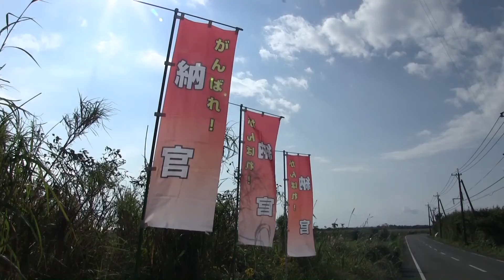種子島のイベント：第39回中種子町内駅伝競走大会ダイジェスト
2014年11月23日、種子島の中種子町で行われた第39回中種子町内駅伝競走大会をダイジェストとして紹介しています。撮影・作成＝ふるさと種子島